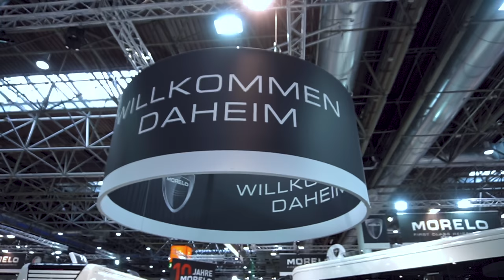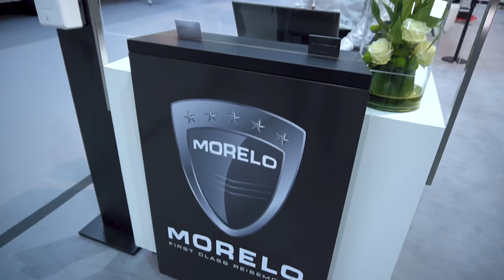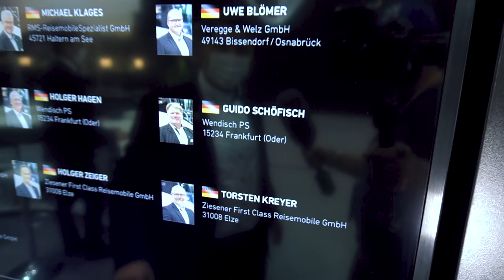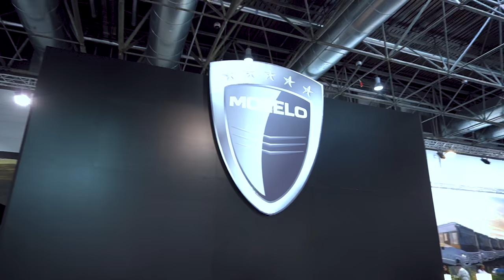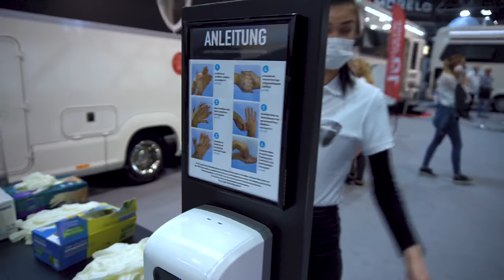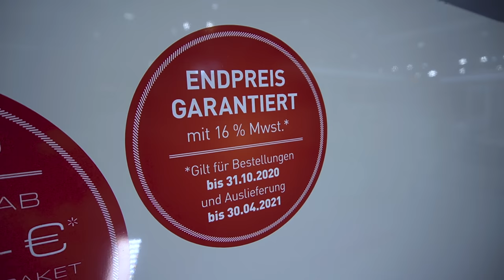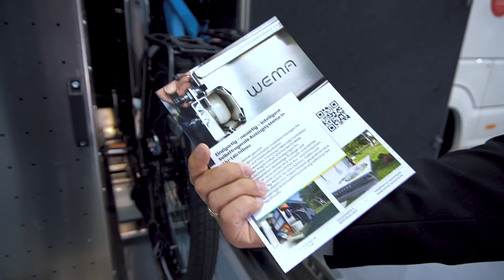Morelo Überblick und Vergleich: Morelo Loft - Morelo Liner Grand Empire und Morelo Palace 4K